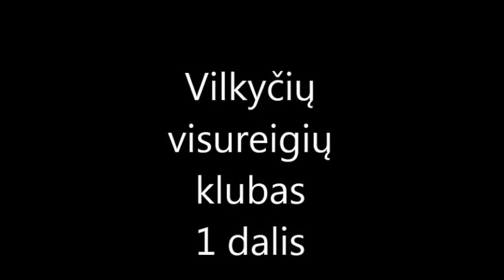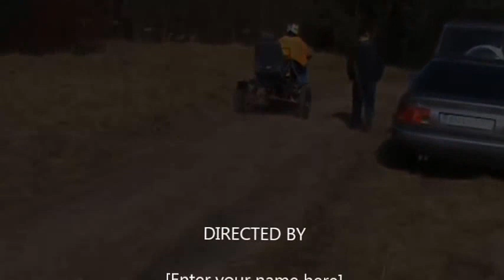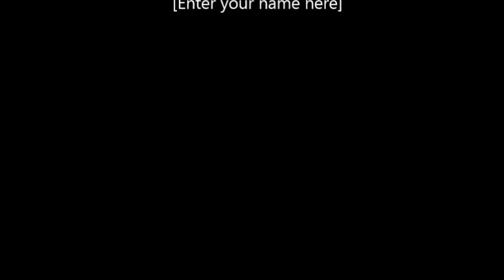Vilkyčiu visureigiu klubas 1 dalis off road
offroad